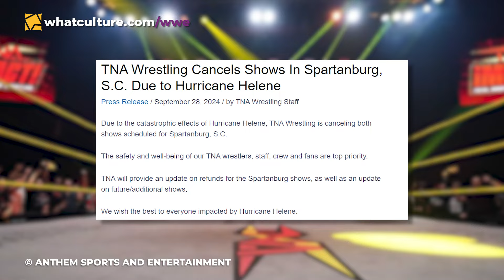MAJOR Changes Coming To WWE NXT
00:00 - Rundown
00:18 - Major Changes Comes To NXT
01:50 - Long-Absent NXT Star Returns To The Ring
03:56 - Top TNA Star Bringing Back Old Gimmick
05:47 - TNA TV Tapings Cancelled